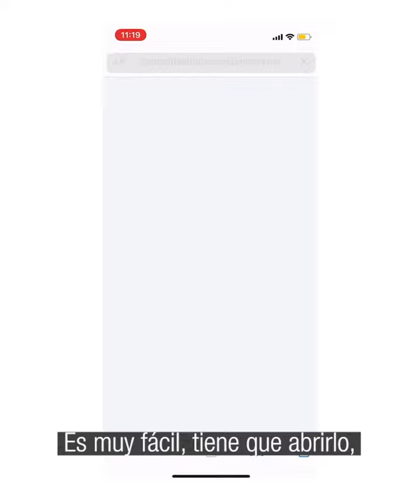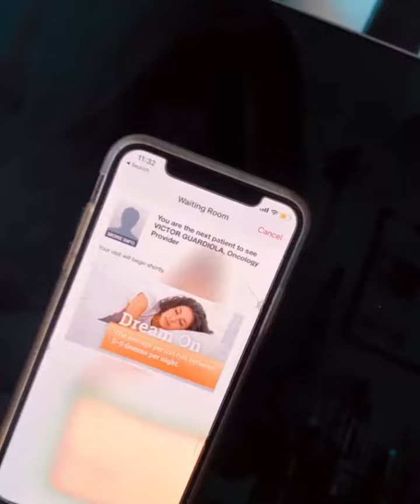Cancer Telemedicine Visits: A Necessity During the Era of COVID-19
Social distancing during the public health emergency is imperative, especially for those with underlying health conditions or compromised immune systems. Cancer patients qualify on both counts.

Given the ease of coronavirus transmission, current and surviving cancer patients need to take extreme precautions for the foreseeable future. Potentially lifesaving cancer treatments such as surgery, chemotherapy or radiation therapy can temporarily weaken the immune system. Even after treatment is complete, the immune system may take many months or longer to recover.

“Miami Cancer Institute has delayed non-critical patient visits and surgeries, and we’ve advised our cancer patients to  shelter in place at home unless it’s absolutely vital they go out,” said Leonard Kalman, M.D., deputy executive director and chief medical officer of Miami Cancer Institute. “However, for those visits that cannot be delayed, telemedicine is a great way for patients and family caregivers to stay connected to their cancer care team during this public health emergency.”